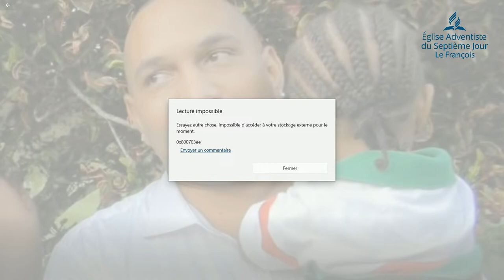Eglise Adventiste du 7e Jour -Mardi 25 Avril 2023 -Enterrement de Johann VOITIER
🔴 🎥 Bienvenue à tous en direct du temple Adventiste du 7e Jour Mont Sinaï pour un moment de partage
Soyez les bienvenus où que vous soyez! Depuis la Martinique, recevez tout notre amour et passez un bon Sabbat en notre compagnie!

🎥 Revivez la dernière semaine de prière mondiale "ÊTRE DISCIPLE UNE CROISSANCE CONTINUE" grâce à notre playlist dédiée:

📍Rejoignez-nous sur place:
Lot. Cotonnerie, 97240 Le François